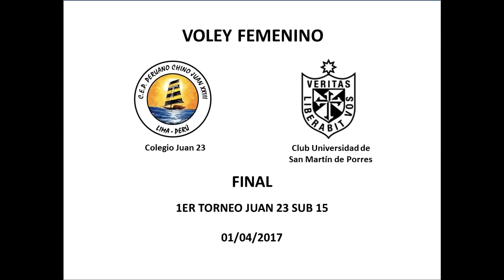Juan 23 vs U San Martín. Voley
Partido de voley entre el Colegio Juan 23 y el club Universidad de San Martín de Porres, categoría sub 15, por la final del torneo Juan 23, jugado el 01/04/2017 en el colegio.